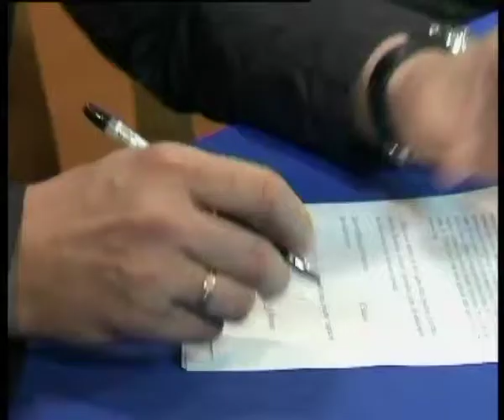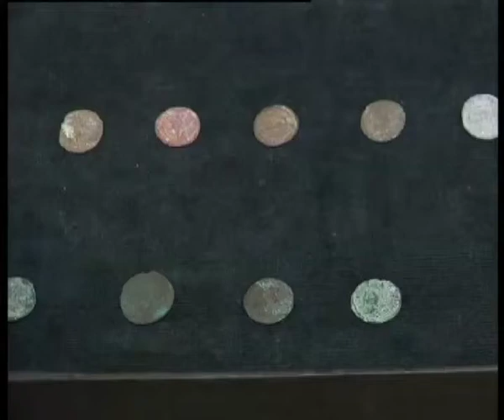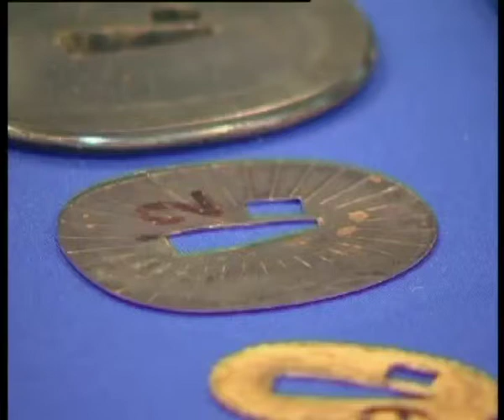Телеканал ВІТА новини 2014-04-30 Краєзнавчий музеї озброївся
Антикварну холодну зброю -  японські мечі, французькі шаблі та африканські сокири і монети кримського ханства і римської імперії  4 -- 6 століття передали музею працівники служби безпеки. Все це знайшли прикордонники в шахті одного з купе пасажирського потягу «Кишинів -- Москва».